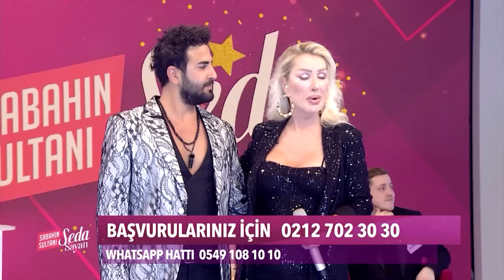Kayahan'dan, Aslı'ya Romantik Şarkı - Sabahın Sultanı Seda Sayan 567. Bölüm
Kayahan, Aslı'nın gönlünü almak için şarkı söyledi. ''SESİNİ DUYMASAM DAYANAMAM Kİ...''